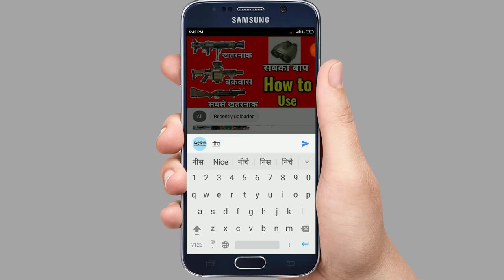Pubg Mobile Season 12 All Free Reward ? Free Emote,Free Gun Skin,Free RP Card